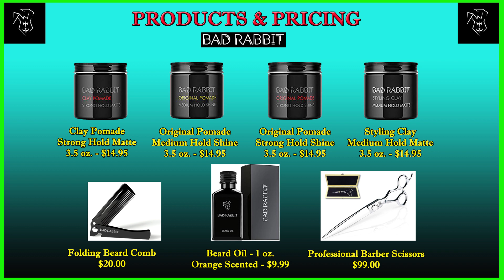Bad Rabbit Beard Oil Review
"Hop" to it and take care of your "Hare" with some Bad Rabbit beard oil.  Bad Rabbit believes you shouldn't trust your beard and hair care to amateurs, you should trust the professionals.  Bad Rabbit was founded by 2 barbers that utilize their vast experience to bring you high quality, all natural hair and beard products.

You can also follow them on Instagram @badrabb.it